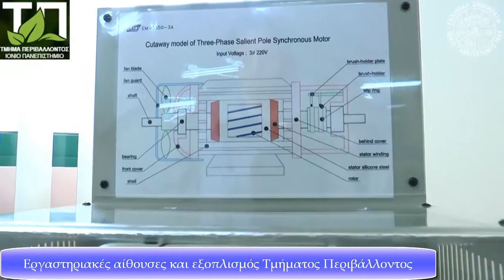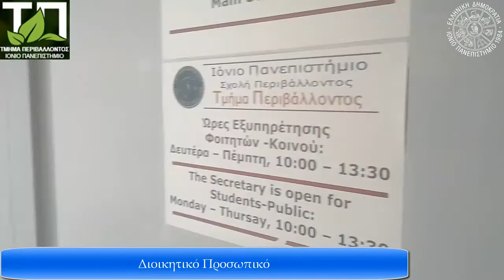Εγκαταστάσεις Ιονίου Πανεπιστημίου στη Ζάκυνθο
Τμήμα Περιβάλλοντος.